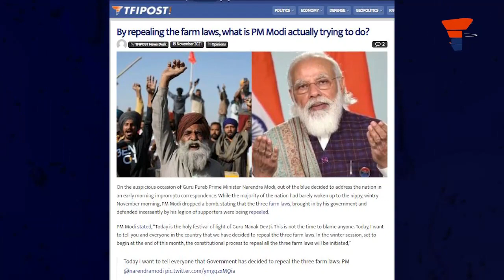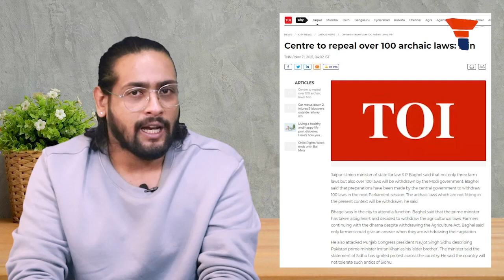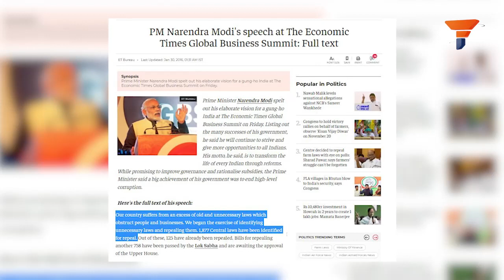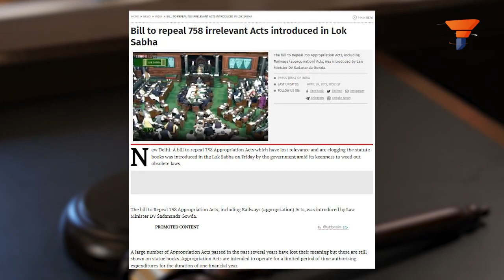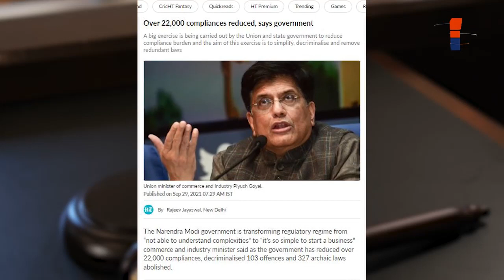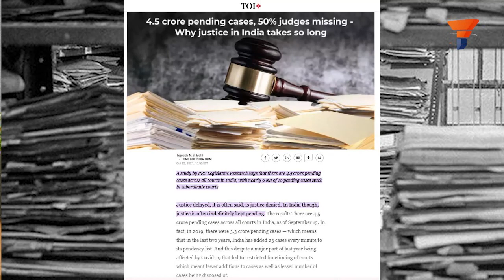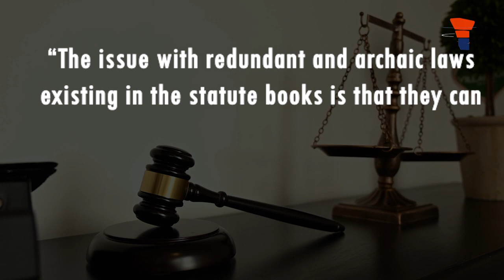Along with 3 farm laws, India is all set to remove 100 more archaic laws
The consistent insistence by the Modi government on reforming the Indian legal system is at the final frontier as the government is set to repeal 100 more British era laws. Union Minister of state for law, SP Baghel has revealed that along with farm laws, 100 more laws are set to be repealed by the Union government.